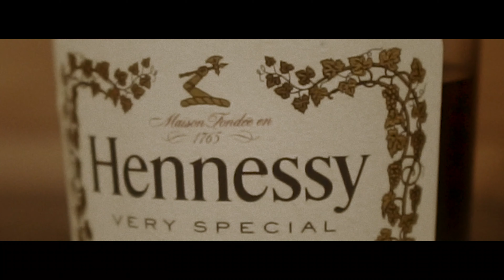TRiLL Meechie Ft. Skee TRiLL -TalkToMyDawg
Directed by @okthekidd
Artists: Bigg Redd ,Skee TRiLL